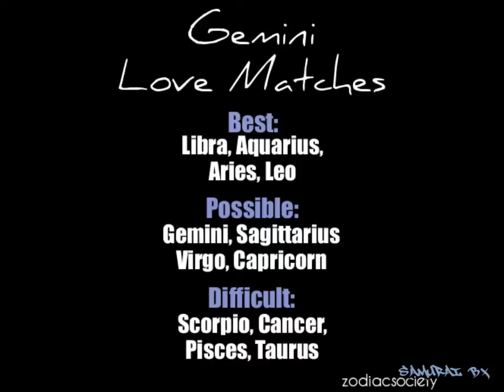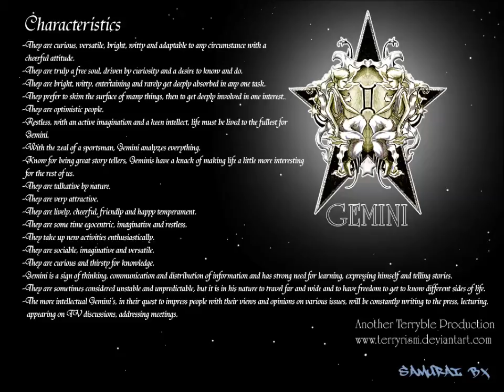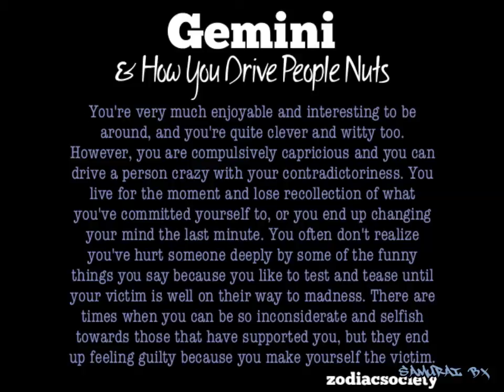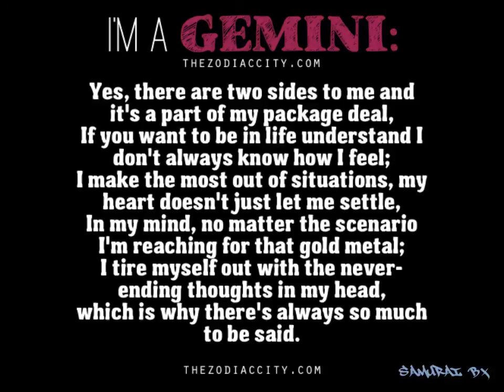My thoughts on Gemini